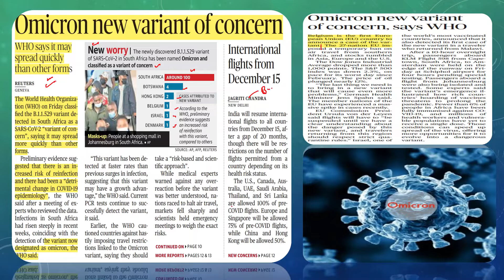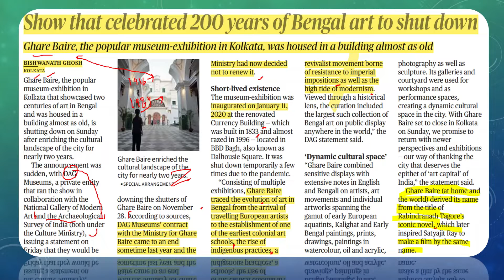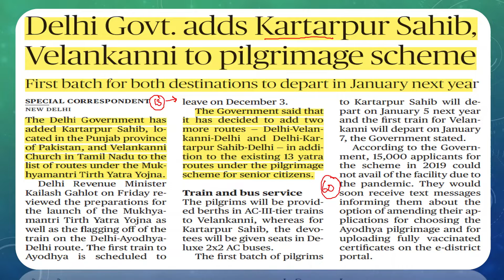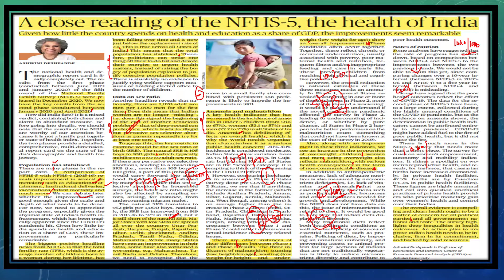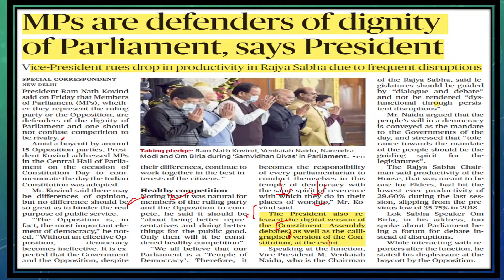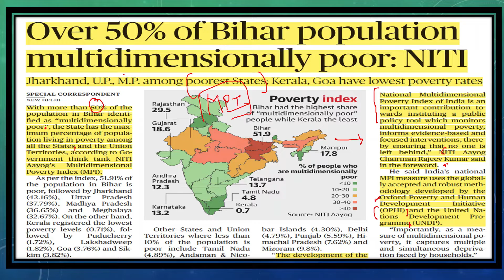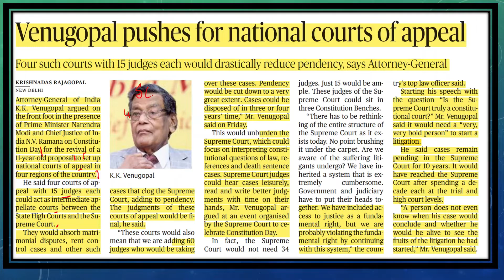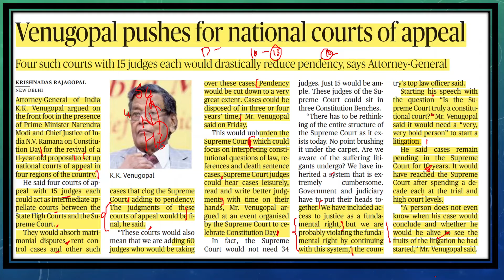Daily Hindu News Analysis (DHNA) - 27 November 2021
TLS is committed to providing the latest and the most updated information regarding various competitive examinations including the latest court judgement, updates on the current legal and day to day matters and on issues of national importance. The Nature of law is dynamic and its language is abstruse. So it is mandatory to understand the law according to its own approach and parameters. This is what we exactly do at  TLS. The Lawgical Studies is a Digital Legal studio dedicated to providing quality education to all law aspirants.  TLS is involved in dealing with and imparting in-depth knowledge and core concepts of law.

Link to Playlist of Law Entrance Exam Syllabus - CLAT AILET MHCET BLAT LSAT list=PLuKPHV76GD_FAPhTsePkNwVA1wM-r_HcR

27 November 2021
The Lawgical Studies
Digital legal studioTLS is committed to providing the latest and the most updated information regarding various competitive examinations including the latest court judgement, updates on the current legal and day to day matters and on issues of national importance. The Nature of law is dynamic and its language is abstruse. So it is mandatory to understand the law according to its own approach and parameters. This is what we exactly do at  TLS. The Lawgical Studies is a Digital Legal studio dedicated to providing quality education to all law aspirants.  TLS is involved in dealing with and imparting in-depth knowledge and core concepts of law.

25 November 2021
The Lawgical Studies
Omicron new variant of concern
WHO says it may spread quickly than other forms
Family ¬based political parties  threat to democracy, says PM
Show that celebrated 200 years of Bengal art to shut down
Ghare Baire, the popular museum exhibition in Kolkata, was housed in a building almost as old
A close reading of the NFHS-5, the health of India
Given how little the country spends on health and education as a share of GDP, the improvements seem remarkable
Over 50% of Bihar population multidimensionally poor: NITI
New waves of virus anticipated: experts
Venugopal pushes for national courts of appeal
Four such courts with 15 judges each would drastically reduce pendency, says Attorney¬General

Regards:
Adv Lakshya Kumar Singh
Advocate Crimes, DRT, NCLT, Educator (Law)
B. A. LL. B (Hons.) LLM (Constitutional Law)
Director Lawgical Publications LLP